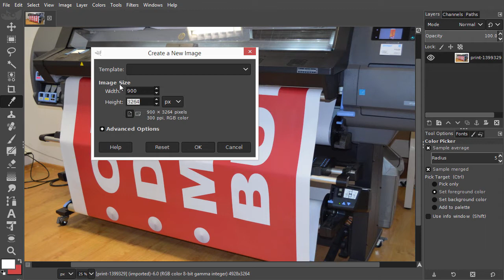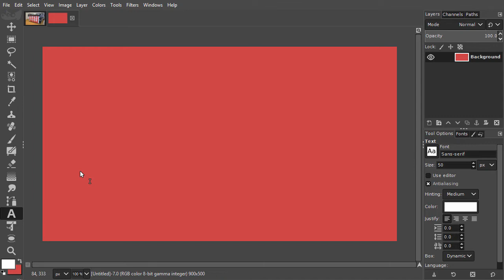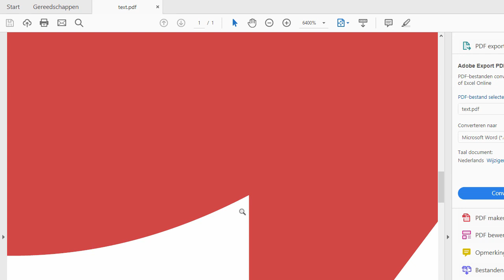47) Saving as a PDF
In this lecture we will look at saving a PDF in Gimp 2.10